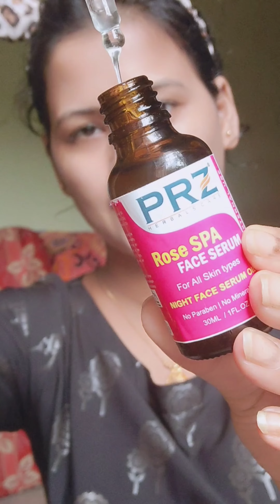Face serum review//Rose spa serum#serum#faceserum